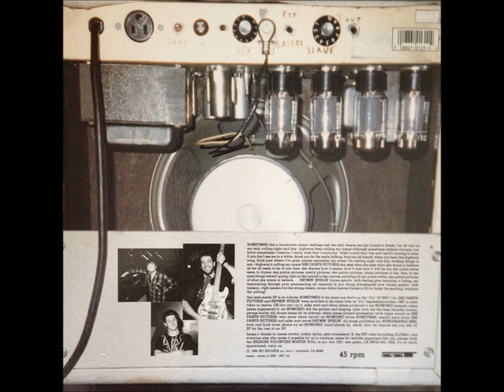fIREHOSE- She Paints Pictures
fIREHOSE